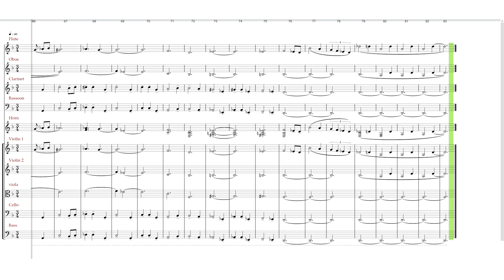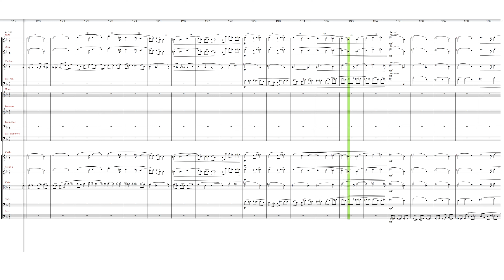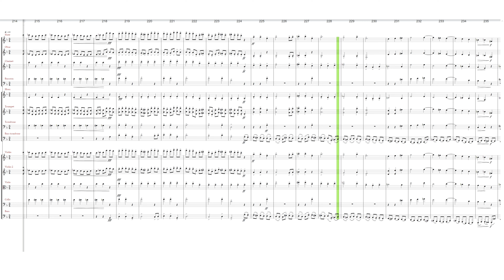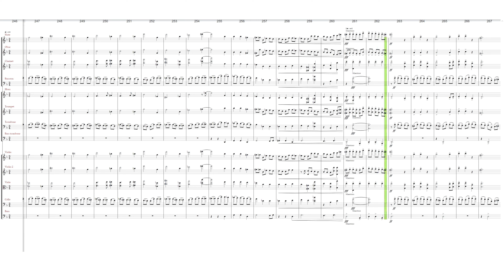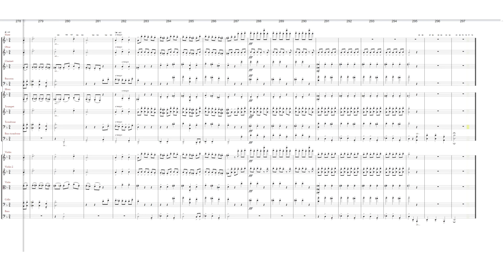Shostakovich 24 Prelude & fugue op 87 no 24 arr. for orchestra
Ég kynntist hluta af þessu verki fyrst snemma á áttunda áratugnum, þá í flutningi Sviatoslav Richter.  Síðar komst ég yfir heildarútgáfur með m.a.

Tatiana Nikolayeva, Vladimir Ashkenazy og Alexander Melnikov.
Hugmyndin að hljómsveitarútsetningu kviknaði fyrir rúmu ári síðan og í tvo mánuði vann ég í tilraunum hvað útsetningar varðar.  Um miðjan júní sl. dustaði ég rykið af þessari vinnu og gekk frá úrvinnslu sem hér fer á eftir.
Prelúdía og fúga no 24 í d-moll kristallar tónlist Shostakovich bæði hvað stíl og áferð varðar.
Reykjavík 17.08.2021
00:00:00  Prelúdía no 24
00:02:58 Fúga no 24